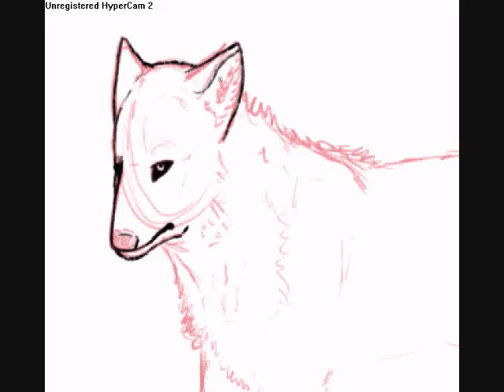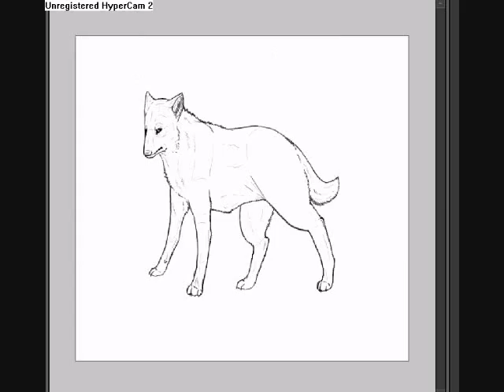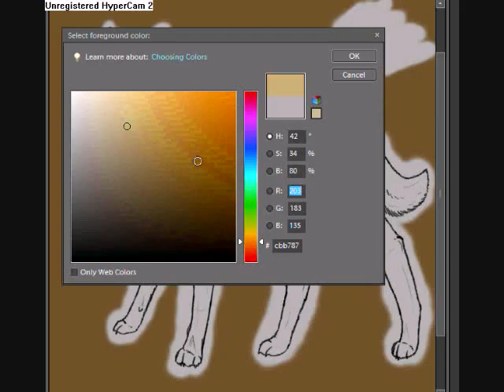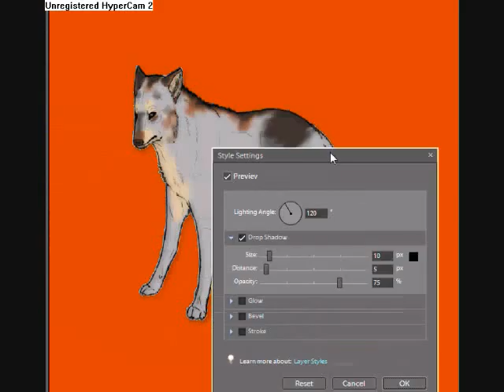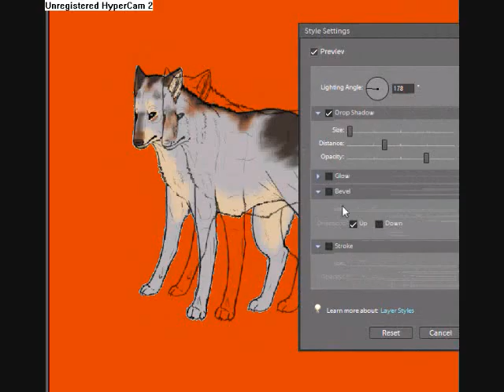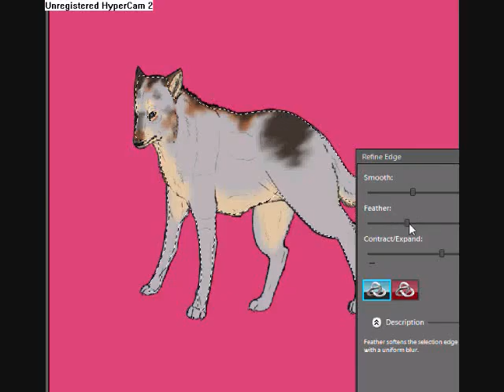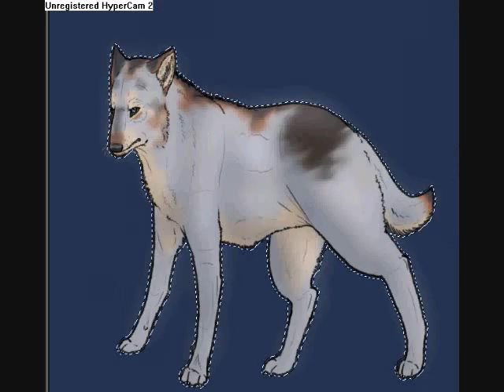Lucid Dreams -Speedpaint-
Just a doodle... and I started to record it :) it's summer so expect a few more speedpaints soon? Maybe..